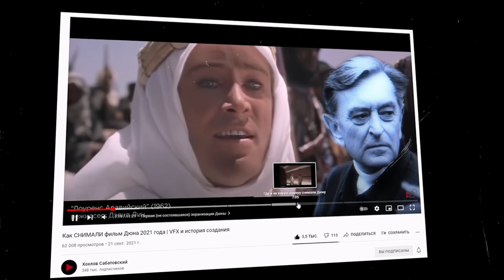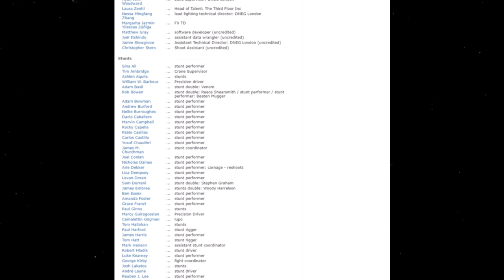Ты НЕ ПОВЕРИШЬ, как это Сняли | Визуальные эффекты и VFX в Веном 2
Российский кинопрокат разорвал сиквел Венома. Продолжение успешного комикса про огромного и страшного героя получилось таким же задорным и зрелищным,
как оригинальный опус. Но что стоит за созданием фильма, какие технологии применяли для создания героя и динамичных сцен? В этом видео мы расскажем о дизайне и визуальных эффектах в фильме Веном - 2! Погнали!

Тайм коды:

00:00 Начало
00:46 Как сделали внешний облик Венома?
3:50 Как создавали сцены с симбиотом?
4:44 Съёмка Веном 2
7:02 Создание сцены битвы Венома и Карнажа